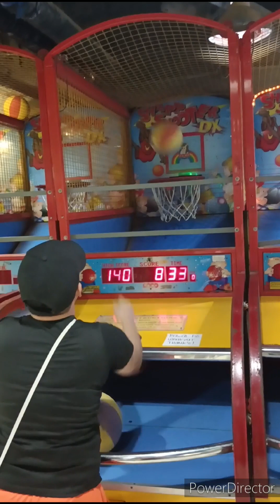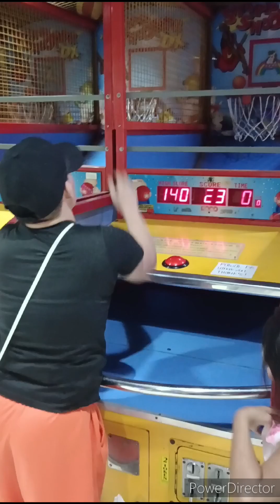Bonding Muna Sila magtita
Minsan lang to